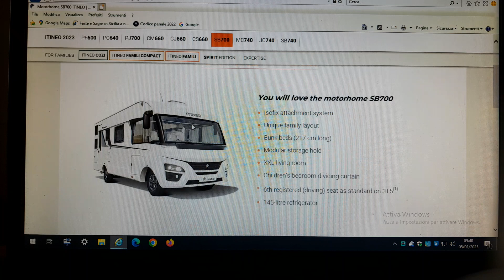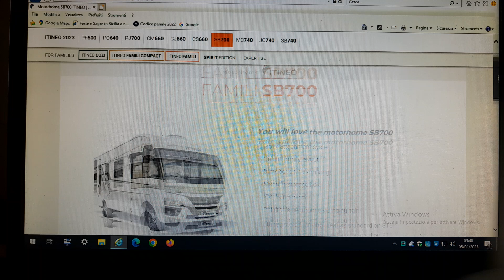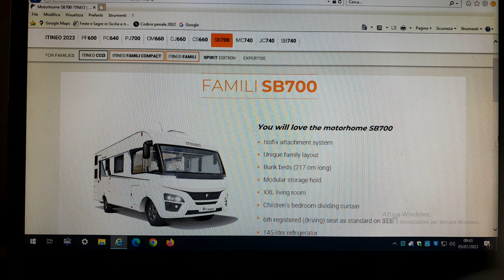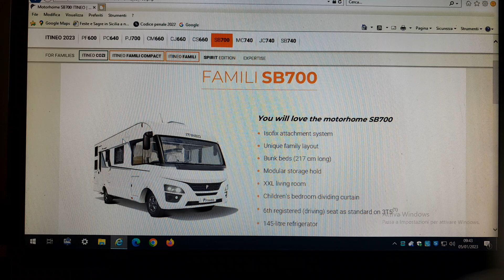ITINEO SB 700 - Motorhome mt. 7 - 2 letti a castello + lettone - dinette face to face - novità 2023